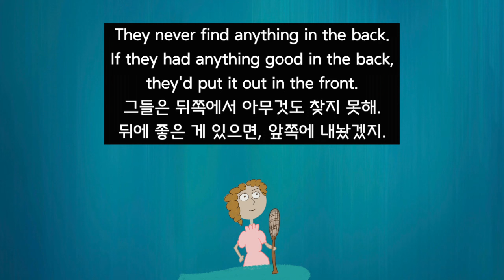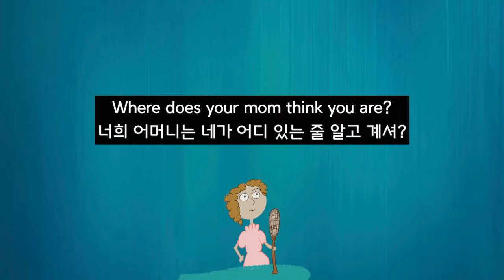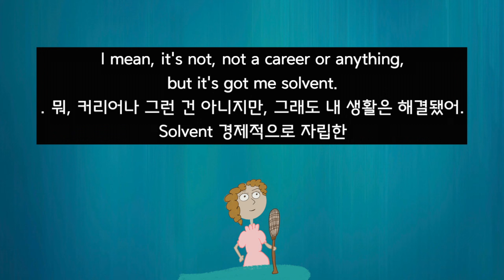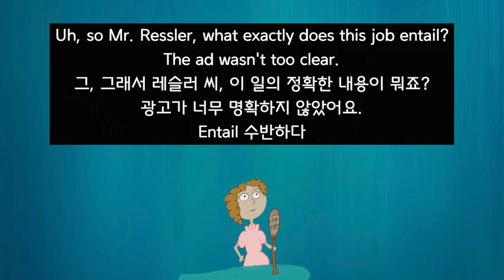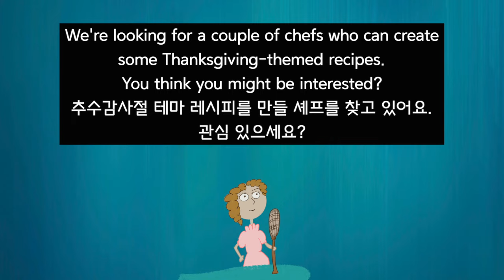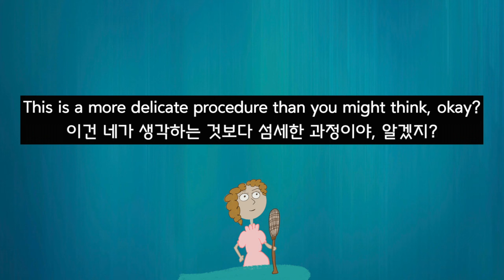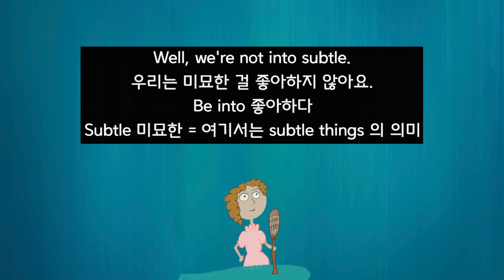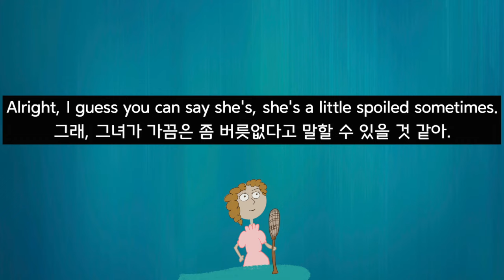미드 100장면 따라 말하기 연습해요, 귀가 트이는 영어회화 233강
레이첼 쌤의 체계적인 수업듣고 무료 코칭도 받아보세요!

참고영상
사인필드, 길모어걸스, 프랜즈

프리미엄 맴버쉽에 가입해서 매번 올리는 영상의 스크립트를 받아보세요.
채널 페이지 상단 커뮤너티로 들어가셔서 다운받으실 수 있습니다.